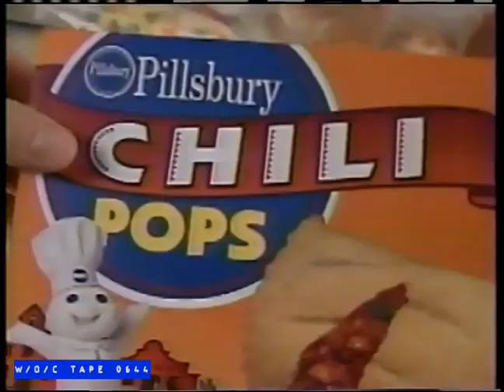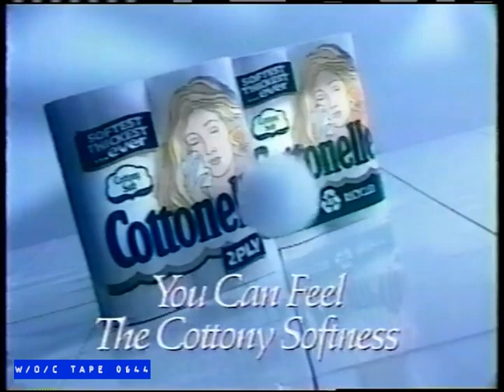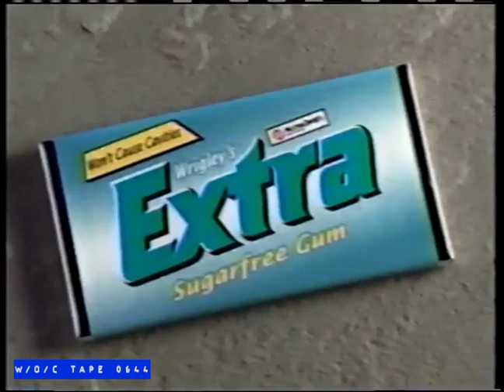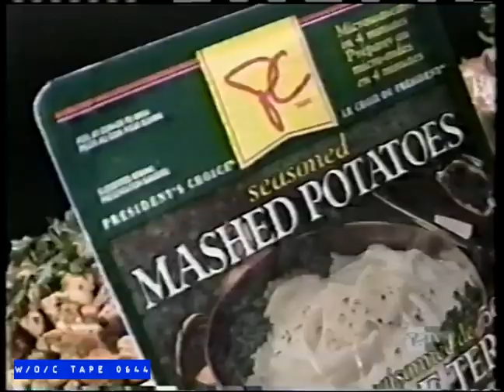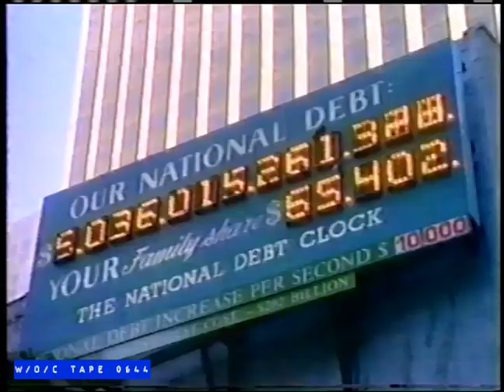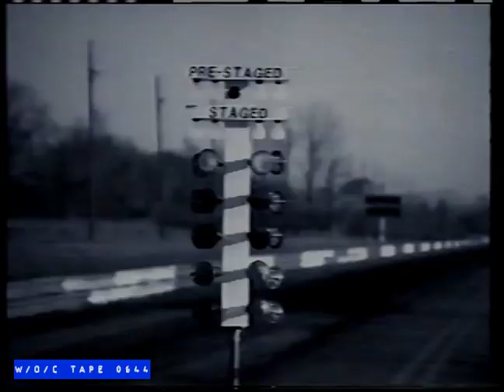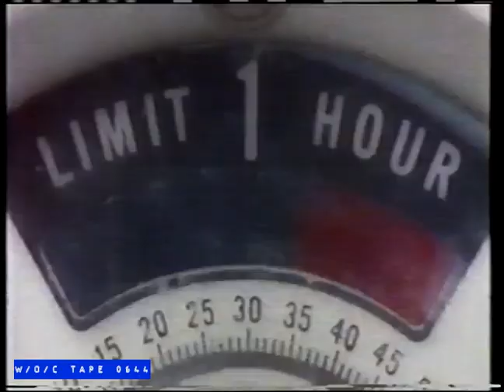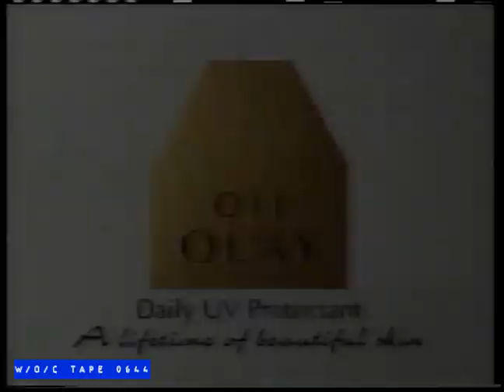WOC Tape 0644 Commercial Compilation - 1996